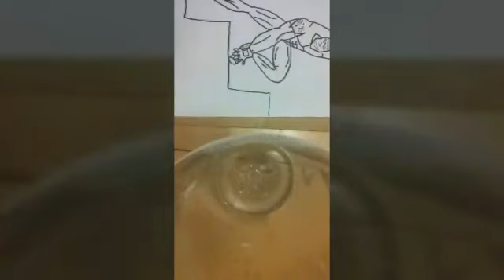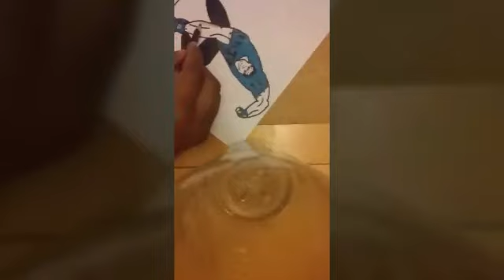Drawing J3 Adventures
This is J3 Adventures and all I gotta say is Be The Hero!
                           (J3) Adventures
Be The Hero!